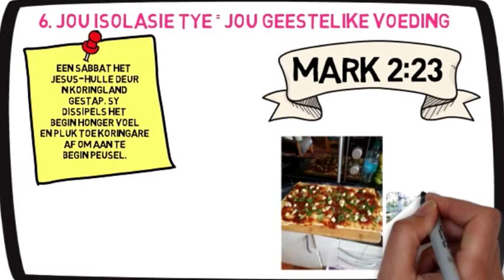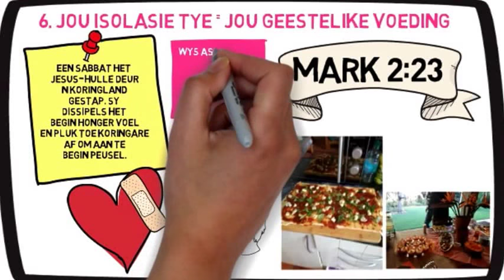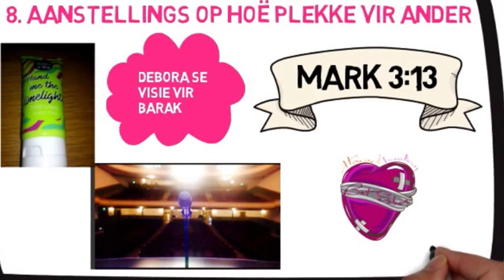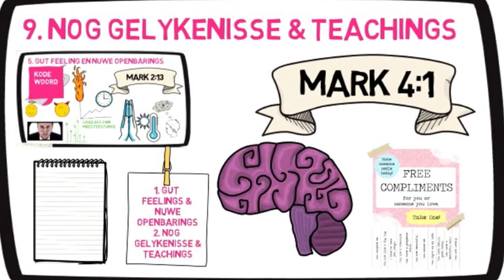Jy en jou isolasie reis (Deel 2)